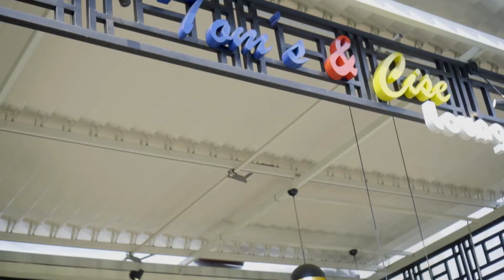PENJAGA NEGERI - Kolaborasi Kanwil DJBC Jatim I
Judul : Penjaga Negeri
Cipta : Nurma Kasa Julianti dan Imam Buchari
Komposer : Kanwil DJBC Jatim I
Kameramen : Jefri Subastian , Agung TP
Editor : Jefri Subastian , Agung TP

Personil Band
Vokal 1 : Komang Sadia (BLBC Surabaya)
Vokal 2 : Gagah Timur (Bea Cukai Tanjung perak)
Drum : Yesa (Kanwil Bea Cukai Jatim 1)
Bass : imam buchari (BLBC Surabaya)
Gitar 1 : Henoch (Kanwil Bea Cukai Jatim 1)
Gitar 2 : Fabian (Kanwil Bea Cukai Jatim 1)